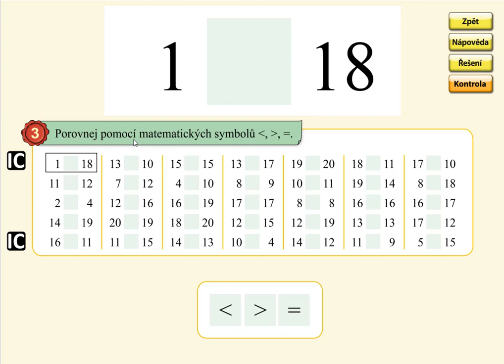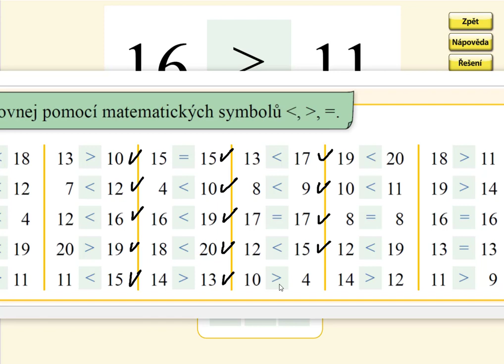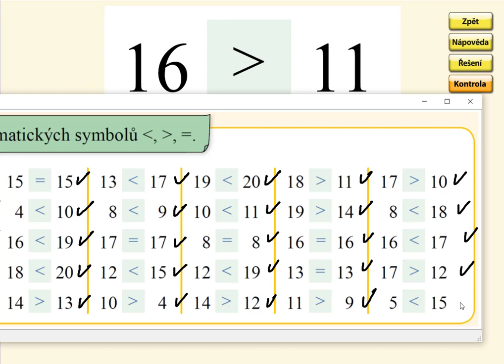Porovnávání v oboru 0 až 20, MATÝSKOVA MATEMATIKA 5. DÍL - POČÍTÁNÍ DO STA, str. 1, cv.3